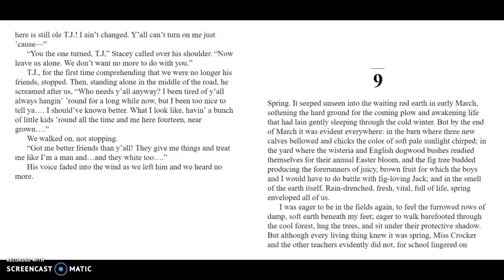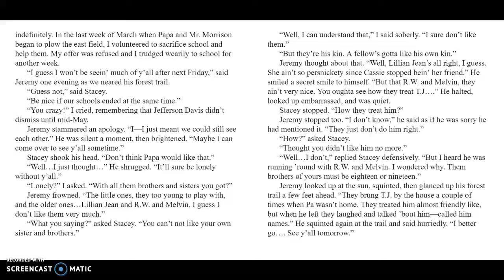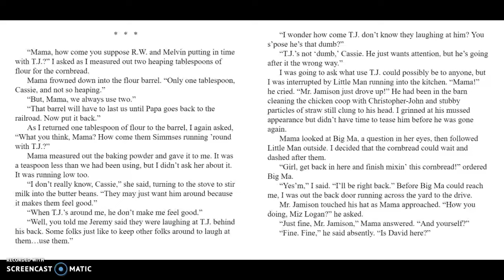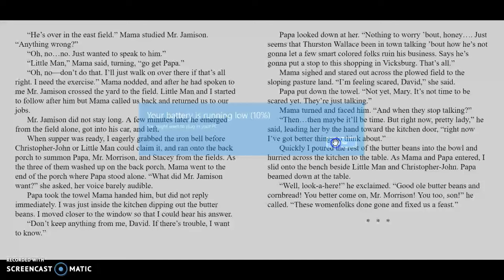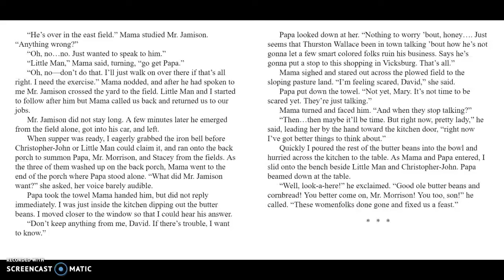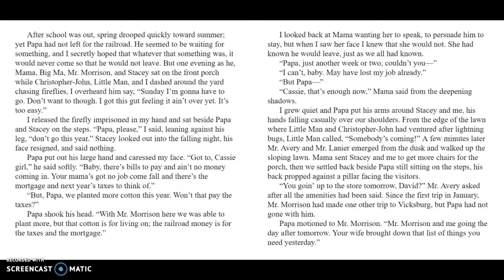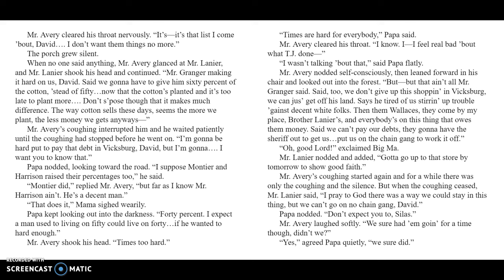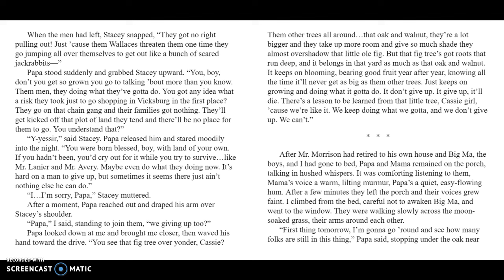Roll of Thunder Hear My Cry Chapter 9 Part 1